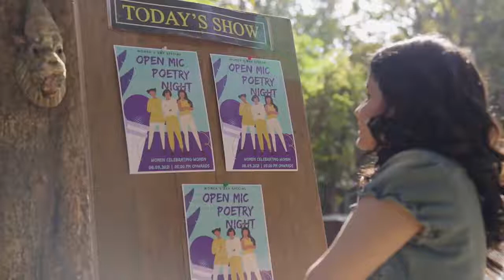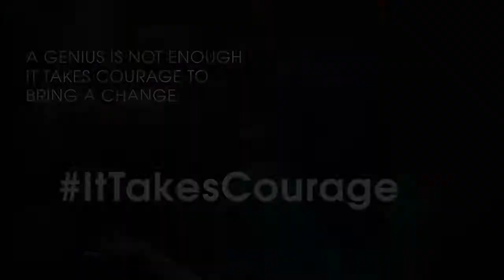Kisko Kisko Dekhoge किसको किसको देखोगे | A Girl Emotional Story 🔥| Hindi Short Film